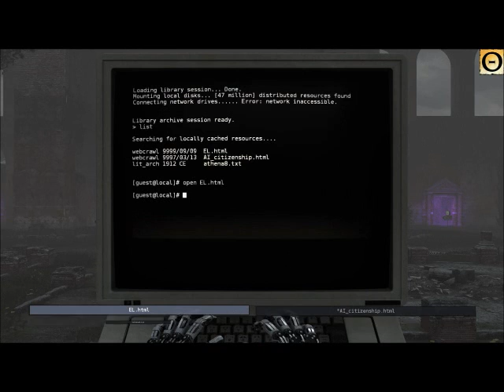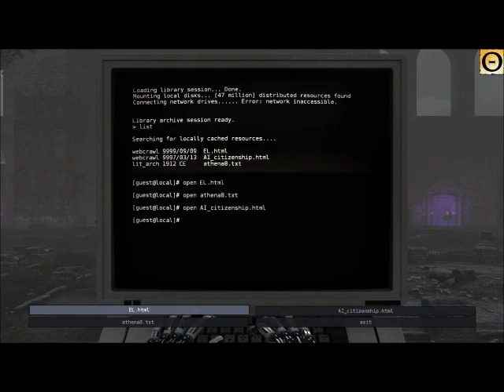The Talos Principle: The Storm